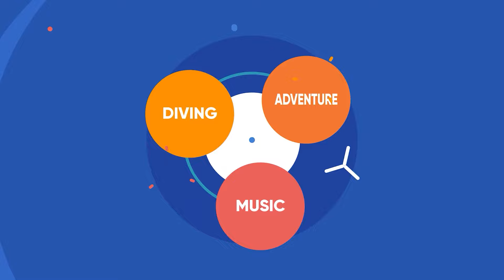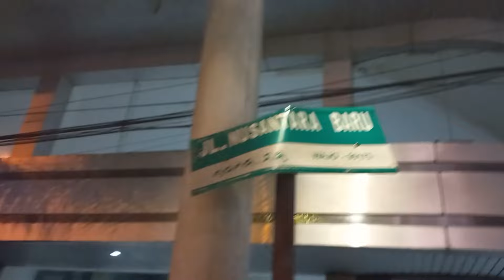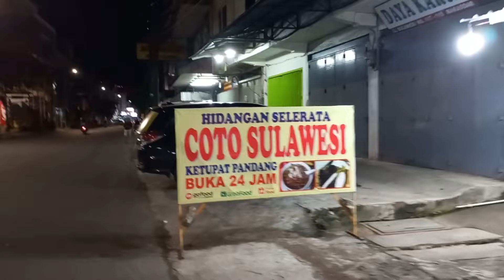Menyusuri Jalan Nusantara Makassar di Malam Tahun Baru, Kuatkan Iman Anda Sebelum Nonton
Salah Satu Kawasan di Makassar dikenal terletak di Jalan Nusantara.
Puluhan tempat hiburan malam (THM) ada di kawasan tersebut.
Kini lokasi itu terancam ditutup dan dialih fungsikan menjadi kawasan wisata kuliner.

Konon, kawasan ini di Makassar sudah ada sejak tahun 1980-an.
Lokasi  yang sudah berdiri lebih dari 30 tahun itu awalnya berada di tepi pantai depan Benteng Fort Rotterdam, Jalan Pasar Ikan.
Tempat ini itu dulunya dikenal sebagai Jambatan Bassi (Jambas).
Jambas merupakan jembatan besi yang menjulur ke luar dari tepi ke laut sepanjang ratusan meter.

Pada tahun 1990-an, Jambas dirobohkan dan pindah mangkal ke depan Pelabuhan Soekarno Hatta yang hanya berjarak sekitar satu kilometer dari Jambas.
mereka itu lalu nongkrong di gang-gang kecil yang sepi dan gelap.

Beberapa di antaranya mendirikan tenda-tenda untuk berjualan untuk menutupi kedok yang lebih dikenal sebagai warung remang-remang.
"Dulu dikenal sebagai Jambas dan tidak sedikit pria datang.
Dianggap jorok dan seringnya terjadi keributan, menjadi alasan pemerintah kala itu merobohkan jembatan besi yang dijadikan tempat mangkal
Dari situlah, beberapa pengusaha hiburan melihat peluang bisnis dengan menyediakan tempat berupa ruko berlantai tiga di sepanjang Jalan Nusantara,

Kawasan yang sudah bertahan puluhan tahun itu, dalam waktu dekat akan ditutup dan dijadikan lokasi wisata kuliner oleh pemerintah setempat
Makanya, jika siang hari rata-rata ruko di Jalan Nusantara tutup.
Menjelang malam, barulah kawasan itu menggeliat.

Kawasan yang sudah bertahan puluhan tahun itu, dalam waktu dekat akan ditutup dan dijadikan lokasi wisata kuliner oleh pemerintah setempat, Namun kenyataannya belum bisa terwujud...??